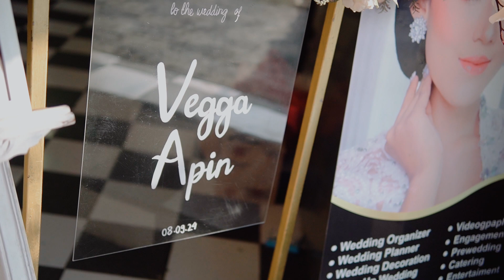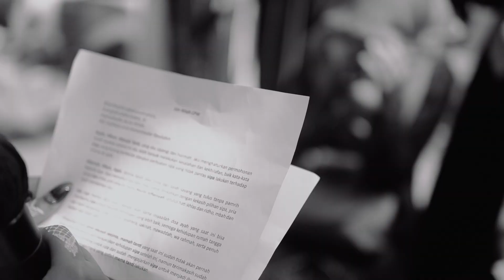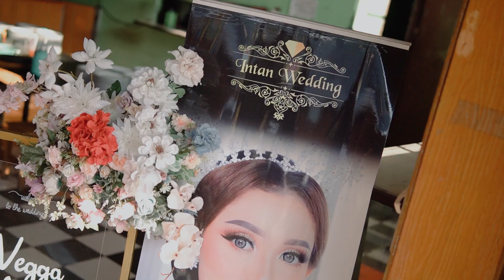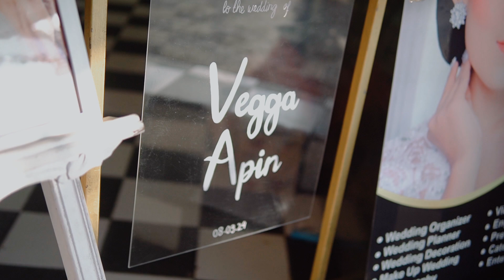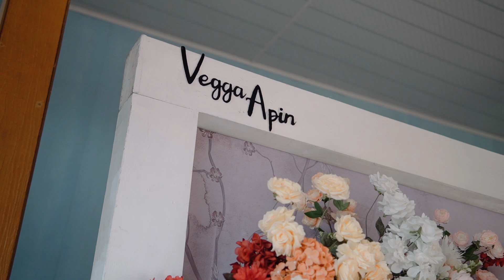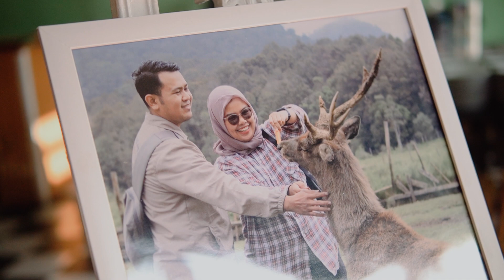Wedding Cinematic Indonesia culture (Vegga & Apin) shot with sonyA6400 and lens sigma 30mm DCDN